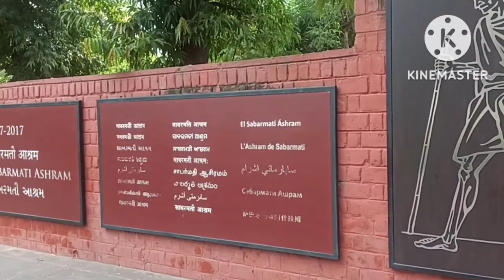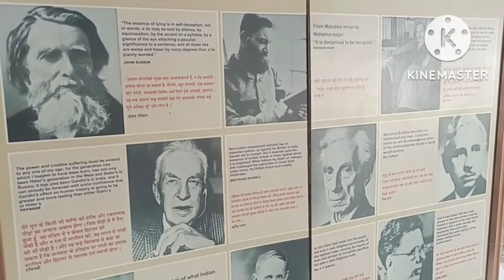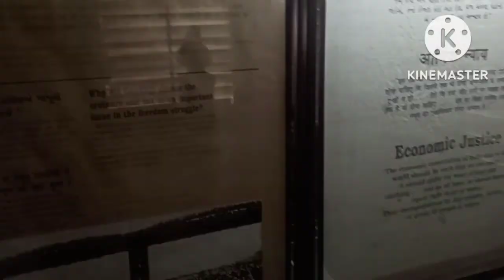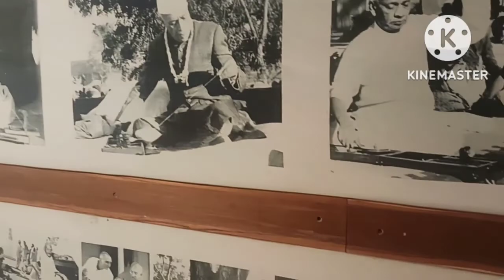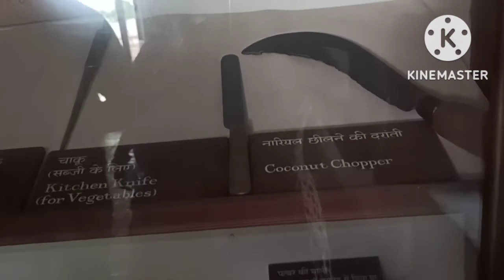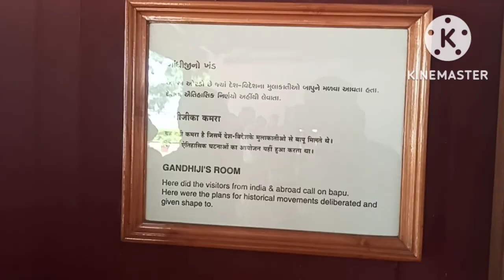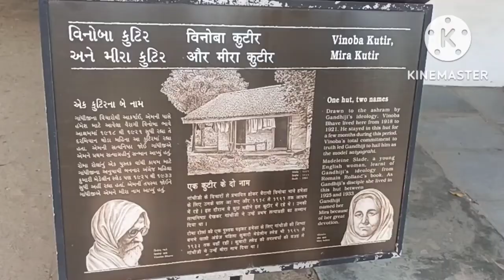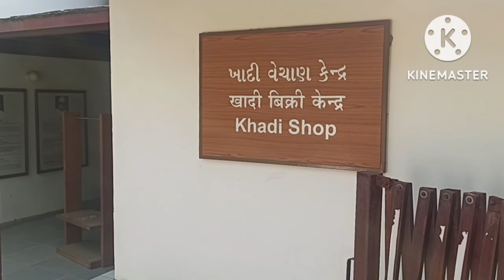Sabarmati aashram Ahmedabad(gujrat)